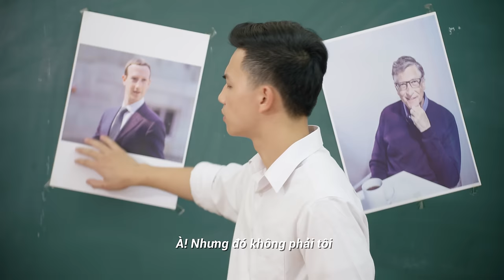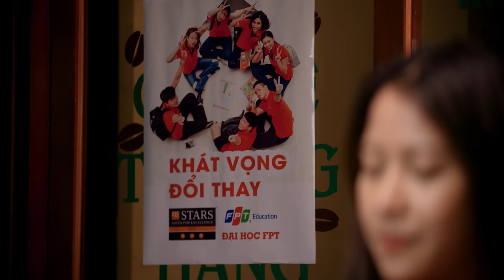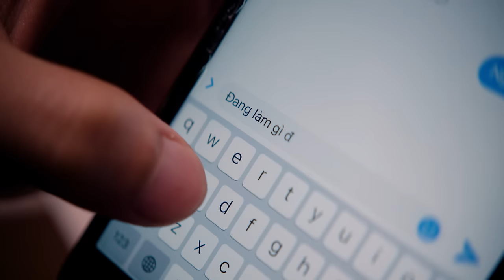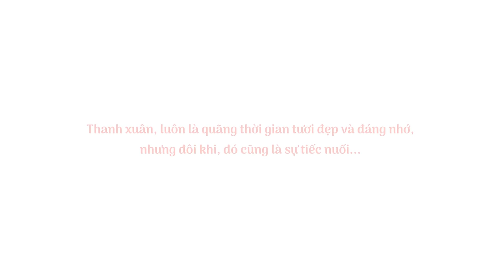[Phim Ngắn] Đỗ đại học đi rồi yêu, nhé! | Phim học đường | Thạch cuộc đời vẫn đẹp sao | TBR Media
Tại sao bạn lại vào đại học? Vì sự kỳ vọng của bố mẹ, vì một dự định, một ước mơ của bản thân trong tương lai...? Hay chỉ vì... MỘT LỜI HỨA HẸN vu vơ với MỘT AI ĐÓ?
Cùng xem, và sống lại thanh xuân, một lần nữa! Và 2k1 ơi, cố lên nhé!

Nhạc phim (OST): NHỚ VỀ HỌP LỚP - OSAD x Daeron

     • Viral Videos
     • Short Film
     • Music Videos
     • TVC
     • Infographic & Animation Videos
© Bản quyền thuộc về TBR Media